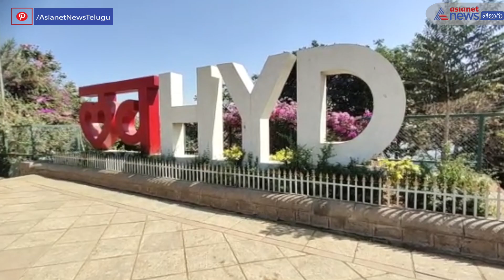వాలెంటైన్ డే ఆశ్చర్యం: బోసిబోయిన నెక్లెస్ రోడ్డు || Valentine's Day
Valentine's Day: Lovers' nest Necklace Road in Hyderabad deserted despite festive spirit, watch video